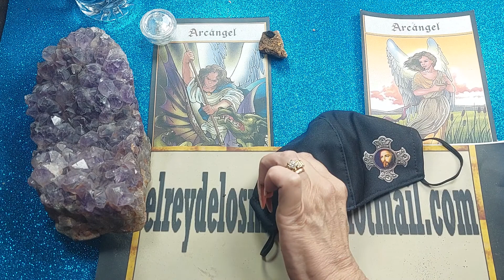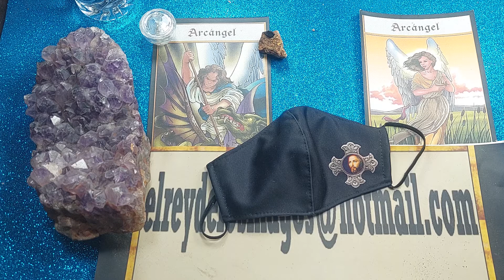62-Curso de Angelología completo, gratuito, diploma final opcional, Recuperación de las adicciones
62-Curso de Angelología completo, gratuito, diploma final opcional, Recuperación de las adicciones- ❤ 🆂🆄🆂🅲🆁🅸🅱🅴🆃🅴 🅰🅻 🅲🅰🅽🅰🅻
Debajo tienes el link. Viviana Tozzi cursos con diploma. Allí tendrás los cursos más completos con diploma final. Tarot Marsella, Ángeles, Rider Waite, angiología, metafísica ,gemoterapia,, aromaterapia, y muchos más, ✿¡Bienvenido, bienvenida al mundo de las energías angelicales de luz!✿ Perfecto! Gracias por responder. Profesor Esteban. Tarotista, Numerología, Antropólogo y Astrologo. 💙 Mi Movil es de BUENOS Aires Argentina.

✎Toma nota de lo que te parezca mas útil del video✍🏼
Abre este enlace para unirte a mi grupo de WhatsApp ES POR SI TE QUEDAN PREGUNTAS PARA HACERME DE LA CLASE